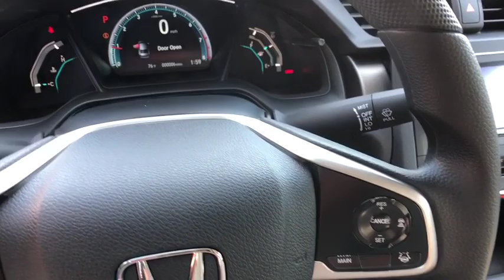2019 HONDA CIVIC LX Redding, Eureka, Red Bluff, Northern California, Sacramento, CA 19H928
PLATINUM WHITE New 2019 HONDA CIVIC LX available in Redding, California at Crown Motors Redding. Servicing the Eureka, Red Bluff, Northern California, Sacramento, CA area.
2019 HONDA CIVIC LX  - Stock#: 19H928 - VIN#: 2HGFC2F67KH597012